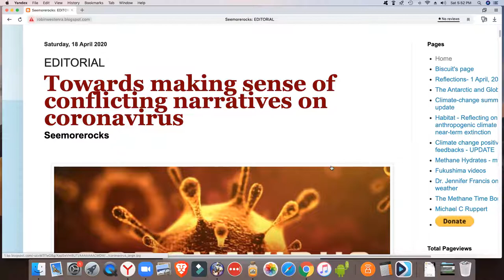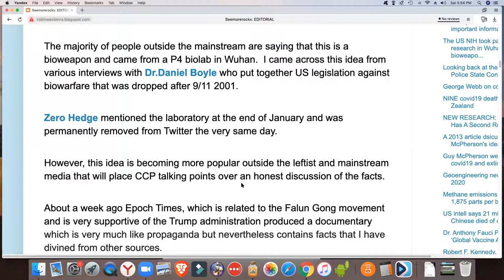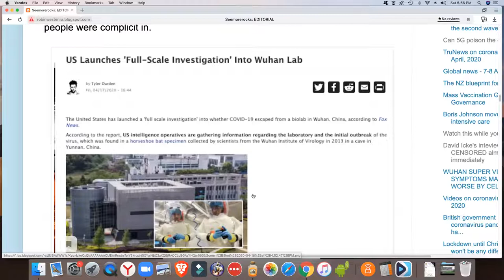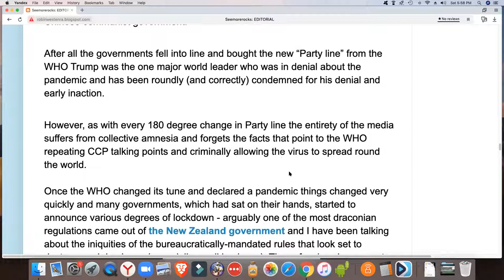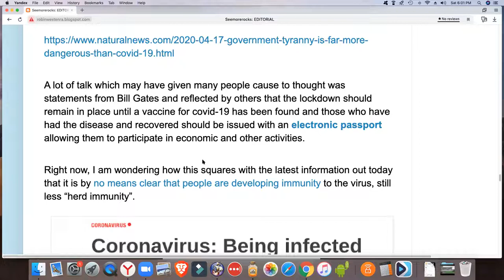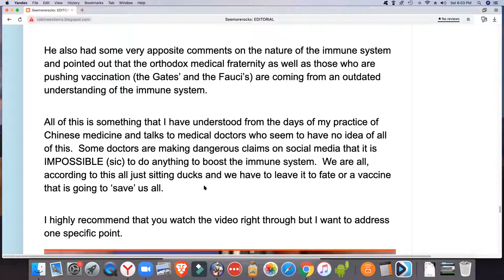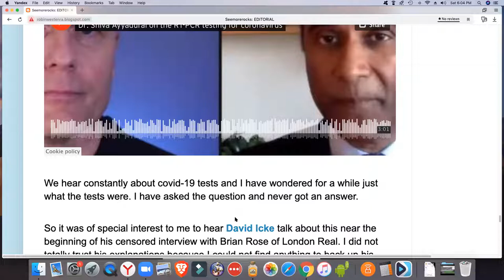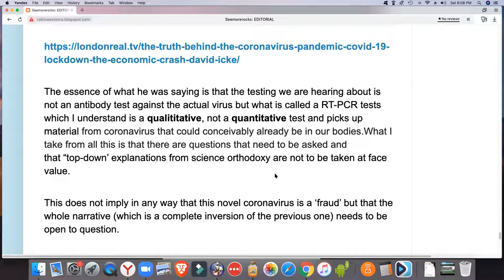Towards making sense of conflicting narratives on coronavirus